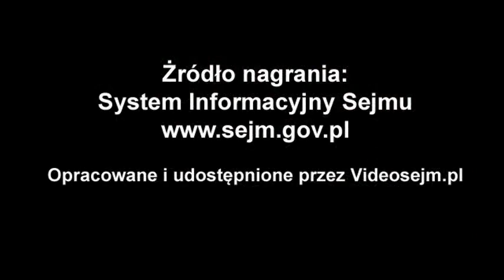Krzysztof Śmiszek - wystąpienie z 20 grudnia 2019 r.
Popierasz? Udostępnij! Krzysztof Śmiszek - wystąpienie z 20 grudnia 2019 r.
2. posiedzenie Sejmu IX kadencji

wniosek formalny